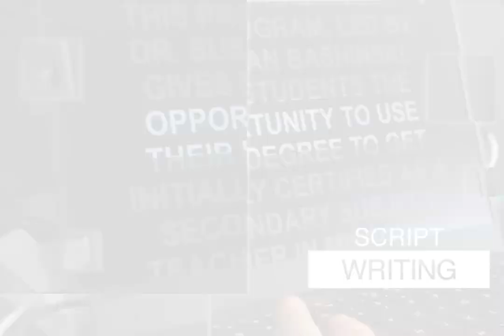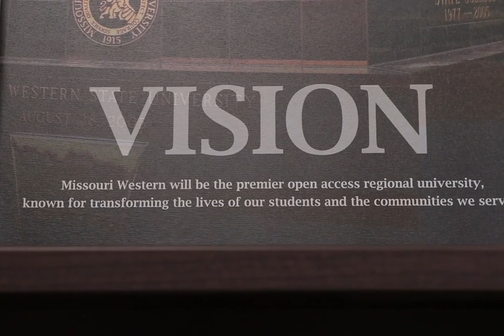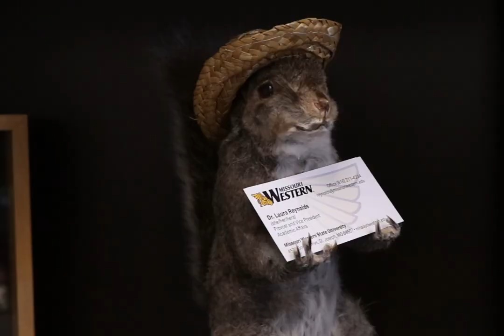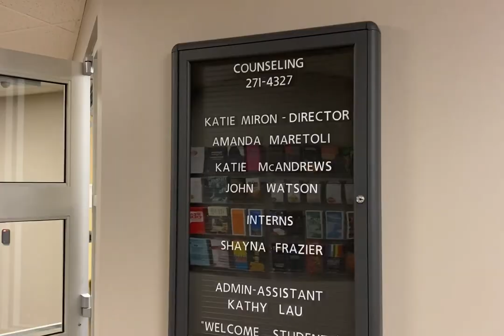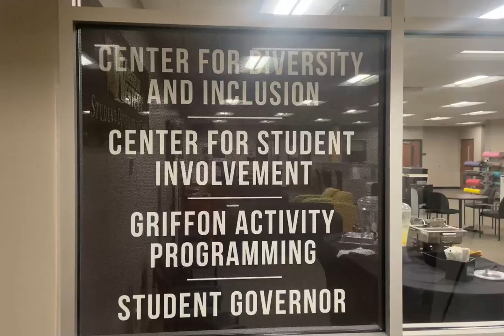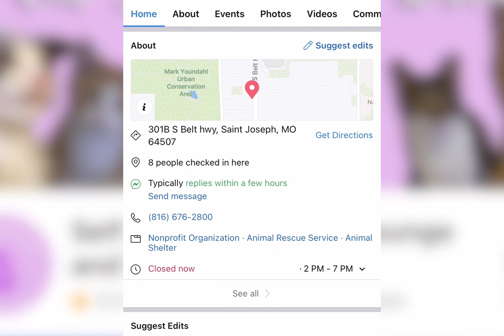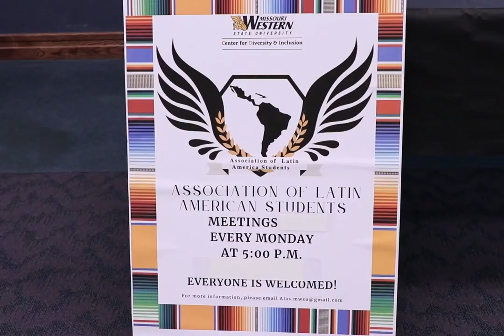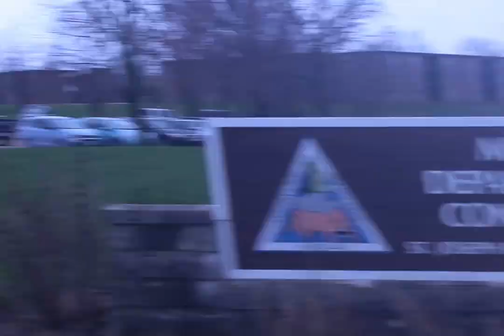KGSM-TV Fall 2022 Episode #1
KGSM-TV kicks off the broadcast season with stories about the new provost, study-abroad tips, a new business in St. Joseph, and an interview with Kim Sigrist, the director of the Center for Service.

0:00 Intro
0:21 Griffs Give Back
1:10 Kim Sigrist Interview
9:19 New Provost
12:20 Commercial Break
12:47 Travel Tips
15:46 Mental Health
17:35 Diversity
19:24 Cat Lounge
21:25 Salsa Fiesta
23:38 Commercial Break
24:07 Leah Stringer Profile
26:25 Griffon Soccer
27:42 Griffon Volleyball
28:48 Griffon Football

Recorded on Friday, September 30, 2022.